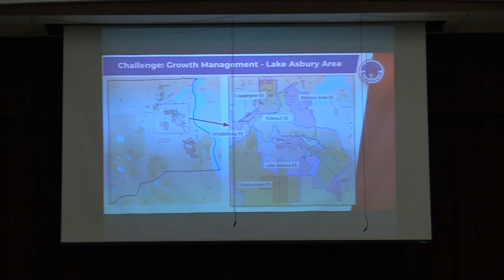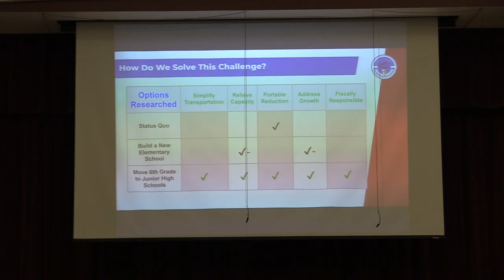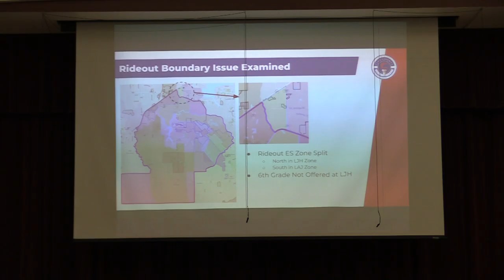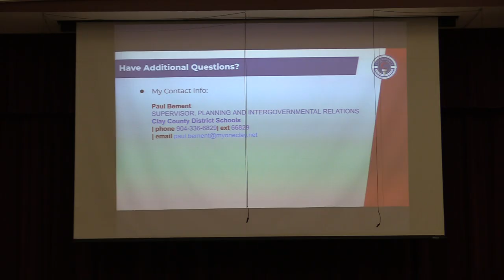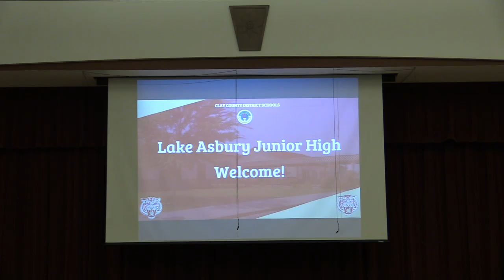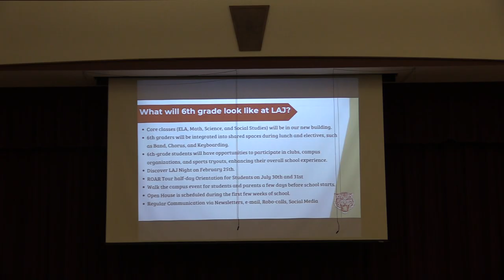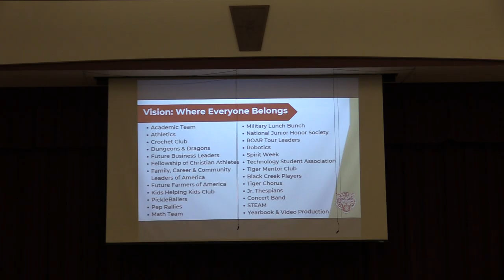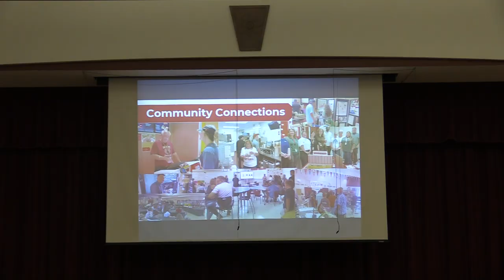5th Grade Movement Community Meeting at LAJ 2024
5th Grade Movement Community Meeting at LAJ 2024